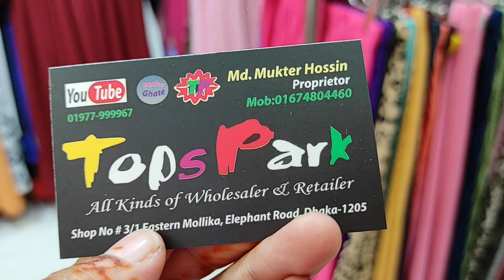Fish Cut skirt and Shirt skirt Set At very Cheap Price in Bd💖